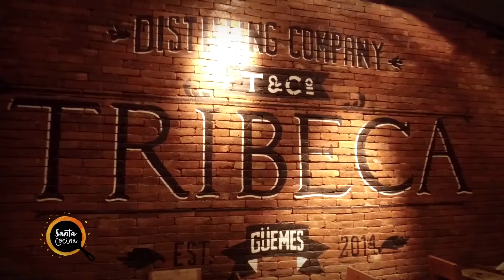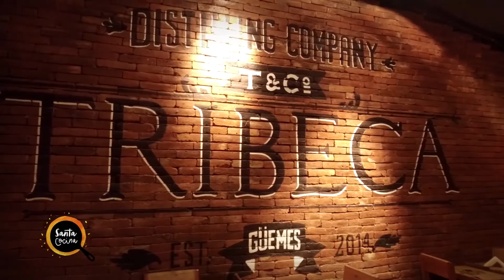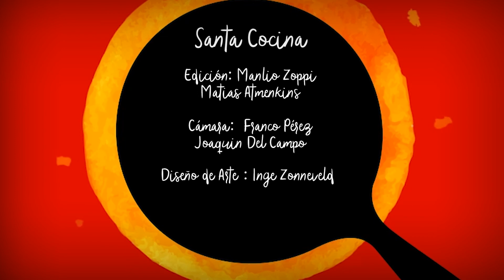Cynthia Rachid en Tribeca | Santa Cocina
Aquí compartimos el capítulo 19 completo: Cynthia Rachid​, conductora en Canal 10, en Tribeca​

Tribeca ofrece excelente gastronomía con cocina de fusión y una majestuosa coctelería para disfrutar de tragos de autor en barrio Güemes (Laprida 273, entre las calles Belgrano y Vélez Sársfield)

Disfrutá el ritual 🙏 donde santificamos la comida con Ariel Zalio​, nuestro maestro de ceremonia

Mirá Santa Cocina los sábados a las 19.30 horas por Canal 10 - Córdoba​ 📺, el programa donde rendimos culto🙇 a la comida 🍽